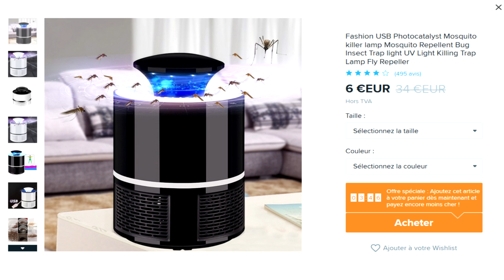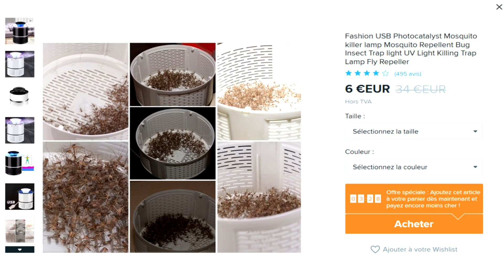J'ai acheté cet object sur WISH ! Attraper les moustiques pour pas cher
Nouvelle vidéo les ami(e)s, aujourd'hui je vous montre un objet que j'ai acheté sur Wish pour capturer des moustiques. Bonne vidéo.

Ou je trouve les tee-shirt super cool ?
Casquette jurassic park:
Tee shirt jurassic park:
tee shirt delorean
Tee shirt pokemon yoda:
Tee shirt fusion guizmo:
Tee shirt rocket:
Tee shirt Star trooper:
Tee shirt Totoro:
Tee shirt Groot:

Attention!
Les vidéos de cette chaine sont sous contrôle d'une équipe de modérateur.
Tout message d'insulte, de haine ainsi que les messages de publicité seront automatiquement supprimé dans les plus bref délais.
L'espace commentaire est votre espace et vous permet de communiquer directement avec d'autres internautes.
Profitez de cette fonctionnalité pour vous exprimer avec respect.
Je lis la totalité des messages postés dans l'espace commentaire sans exception ;)
Bonne vidéo et encore une fois merci pour votre soutien.